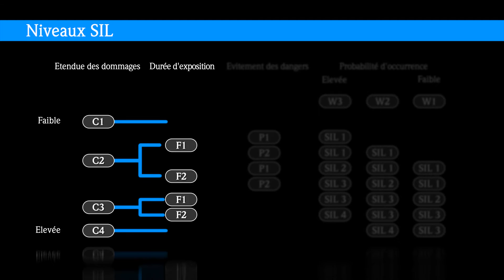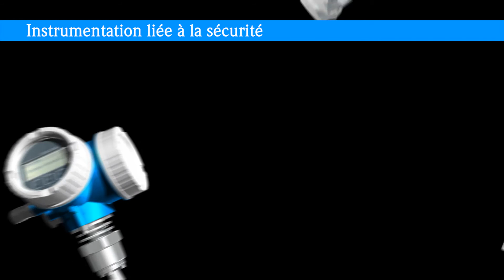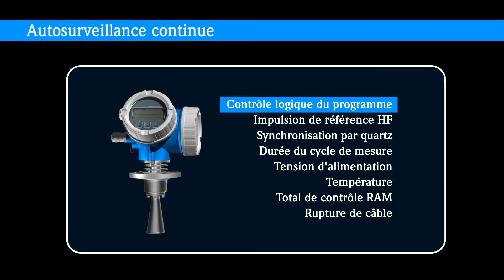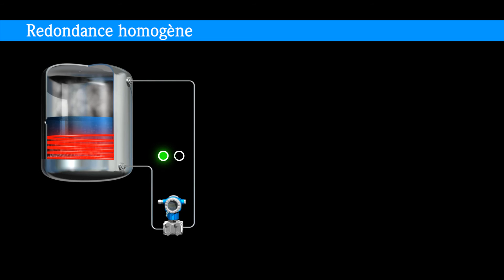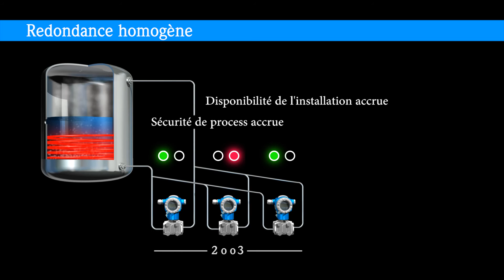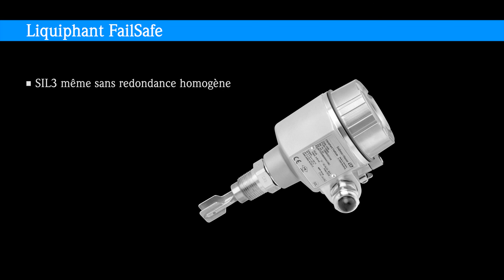Animation sécurité fonctionnelle - SIL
Pour réduire les risques opérationnels, il faut tout d'abord disposer d'une instrumentation de terrain fiable ainsi qu'avoir accès à un choix d'instruments appropriés pour élaborer votre système de gestion de la sécurité.